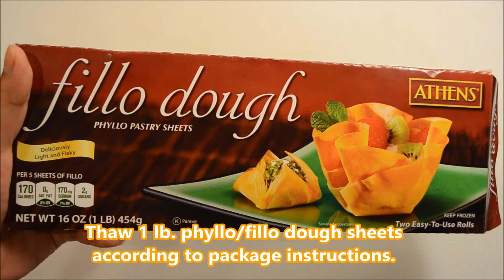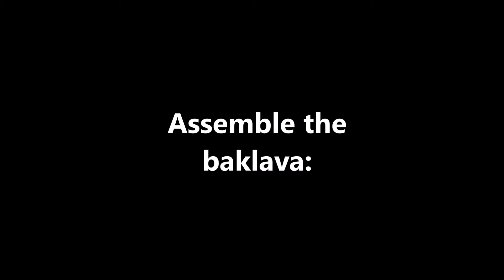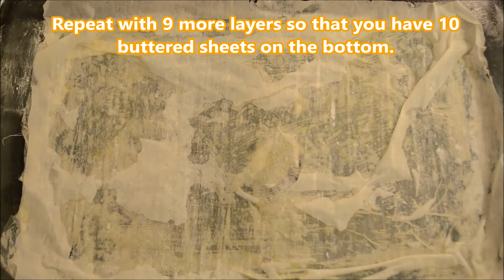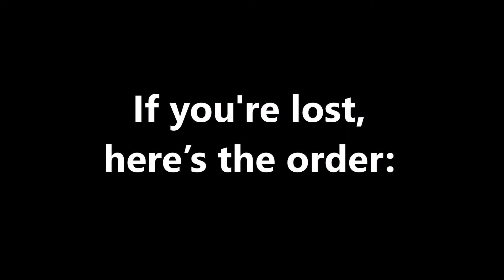Baklava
One of my favorite things to make for friends and family is baklava! Layers of thin phyllo dough with butter brushed between each sheet, a few sprinkles of cinnamon-dusted walnuts, all glazed with a rich honey syrup. It’s really delicious!